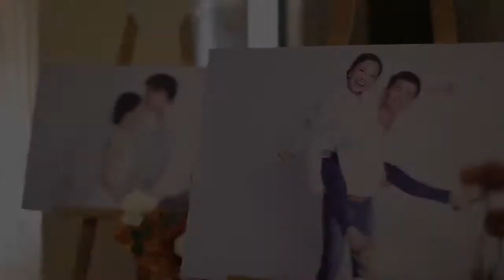Wedding VDO Cinema at Renaissance Bangkok Ratchaprasong Hotel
🚩ช่างภาพและ VDO งานแต่งงานมืออาชีพ BirdEyeView Wedding Studio
🍏LINE : birdeyeviewstudio
🚫ไม่ตอบข้อความ IG